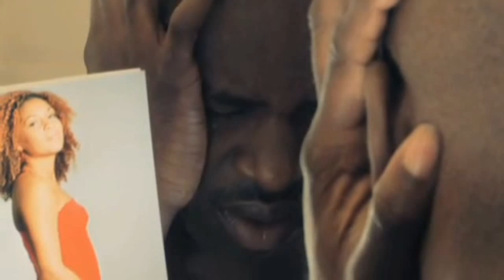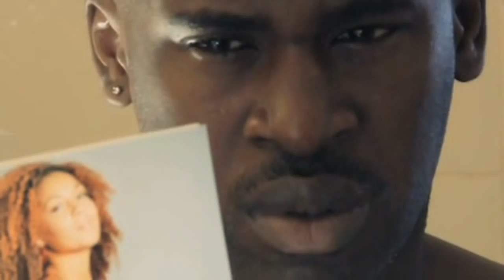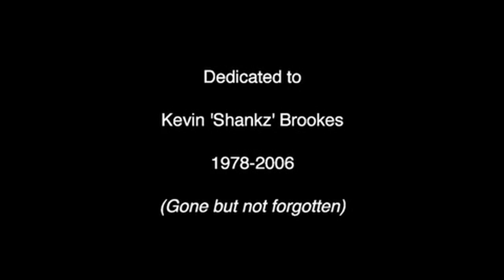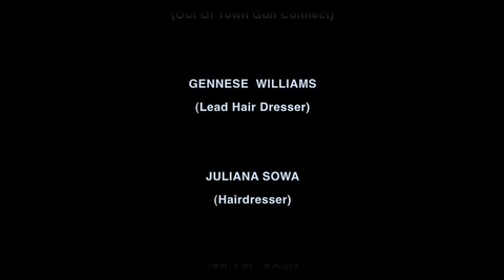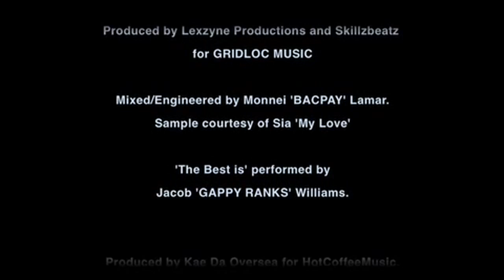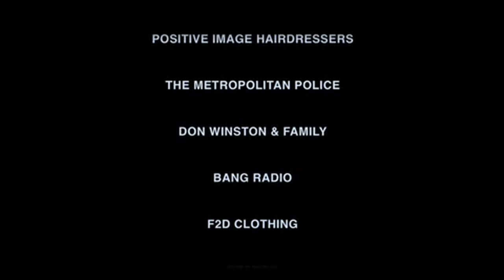Men Lie, Women Lie [SHORT FILM by FREDI KRUGA] | Link Up TV